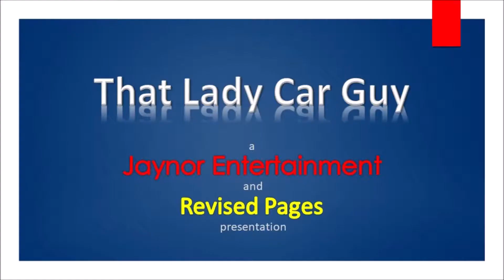1962-65 Chevy II Nova 400 Station Wagon - Flashback Fridays S2E09 - That Lady Car Guy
1962-65 Chevy II Nova 400 Station Wagon

Follow on:
Revised Pages Youtube: